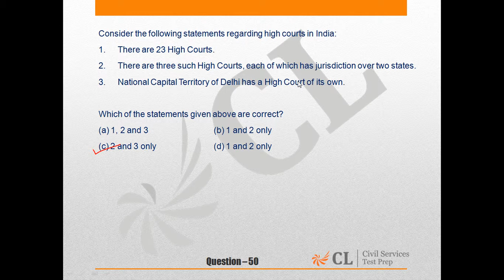Civil Services 2016 Mock 1 Paper I EnglishQ50